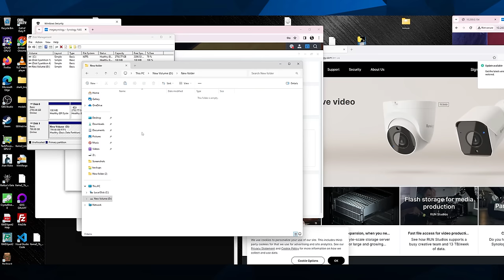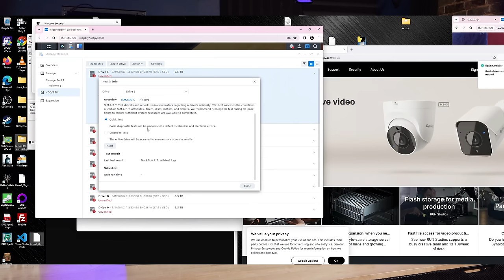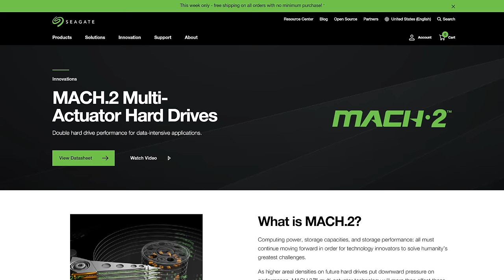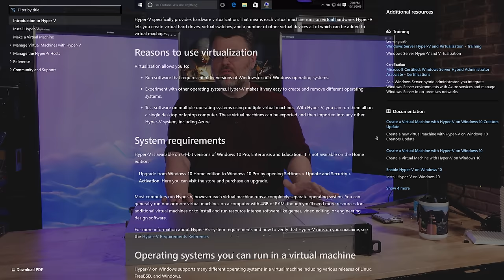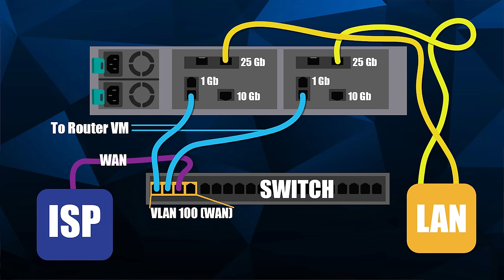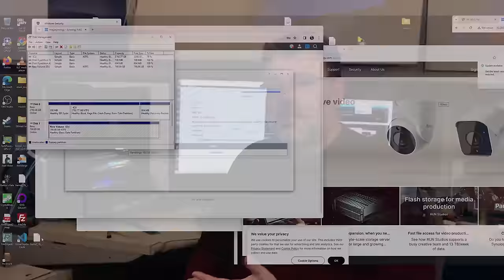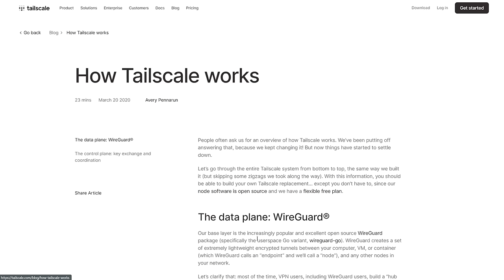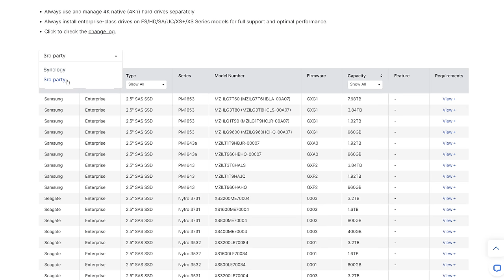Blazingly FAST 25 gigabit Over Network! - Synology 3400d Review ft. Kioxia PM7 SAS SSDs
Grab hold your wallets, and maybe lock'em down cause you'll be wanting to spend it after watching this video!
Check us out online at the following places!